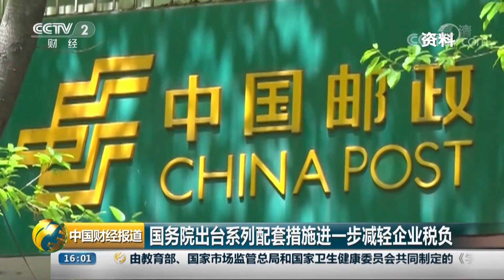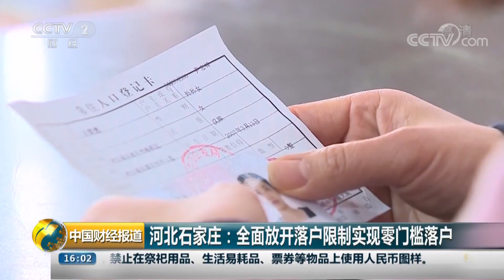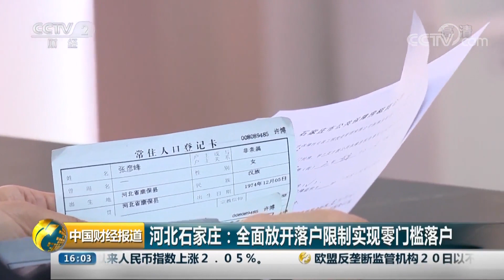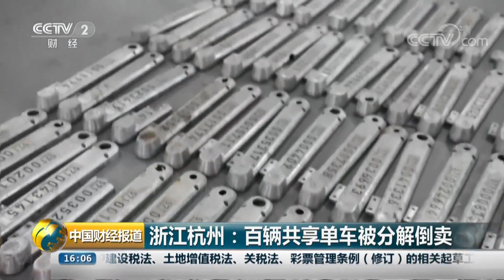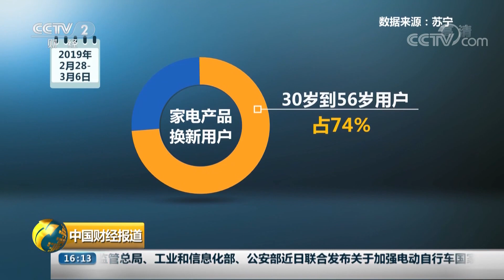《中国财经报道》 河北石家庄全面放开落户限制实现零门槛落户 20190321 16:00 | CCTV财经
本期节目主要内容： 国务院出台系列配套措施进一步减轻企业税负；河北石家庄：全面放开落户限制实现零门槛落户；智慧医院能给患者带来哪些便利？浙江杭州：百辆共享单车被分解倒卖。